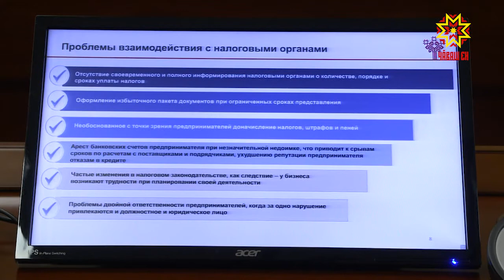Усламçăсене хӳтĕлессипе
Харпăр хăй ĕçне уçакан мĕнле административлă чăрмавсемпе тĕл пулать, вăтам тата пĕчĕк услама аталанма паракан пулăшусем ĕçлеççĕ-и— çак тата ытти ыйтăва паян предпринимательсен правине хӳтĕлессипе тимлекен координаци канашĕн ларăвĕнче хускатрĕç.